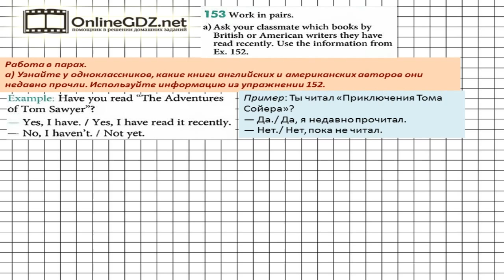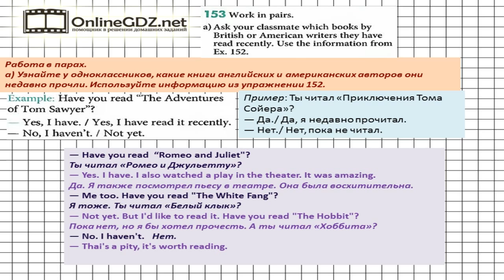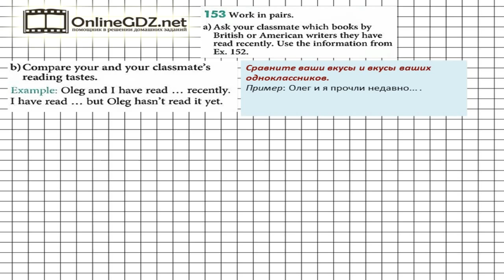Unit 3 Section 7 Задание №153 - Английский язык "Enjoy English" 5 класс (Биболетова)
В упражнении 153 вам надо узнать у одноклассников, какие книги английских и американских авторов они недавно прочли. Далее вас просят сравнить ваши вкусы и вкусы вашего одноклассника.  Без труда с этим справиться поможет наше видео.